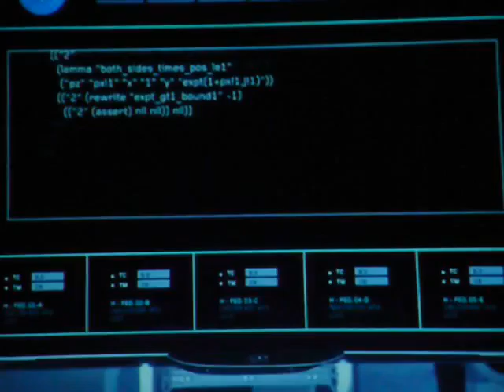THE MARTIAN 011